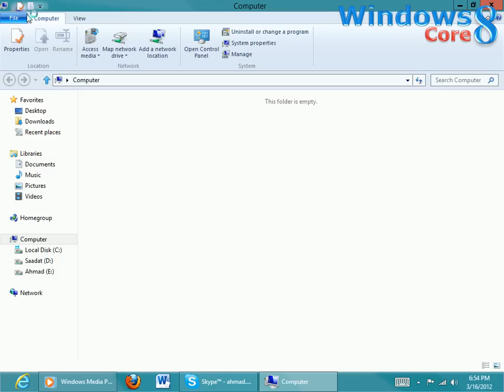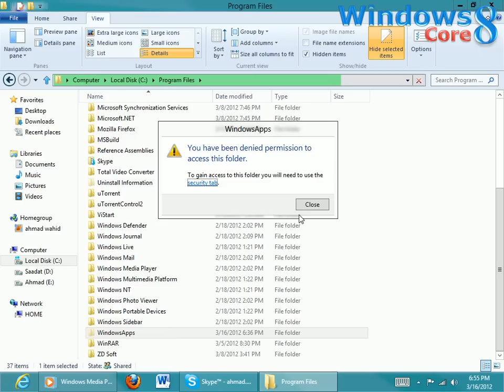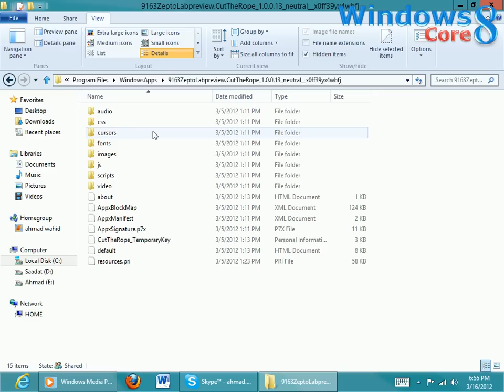How to Access Metro Style Apps Installation Folder in Windows 8 Consumer Preview